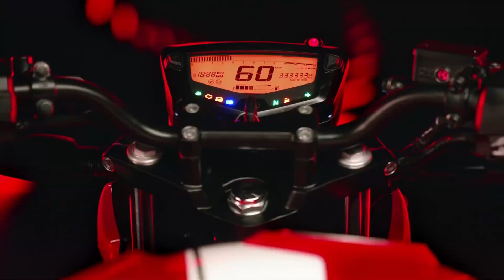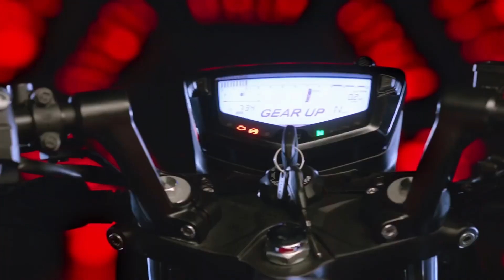India’s First-Ethanol Powered Motorcycle : TVS Apache RTR 200 Fi E100💥